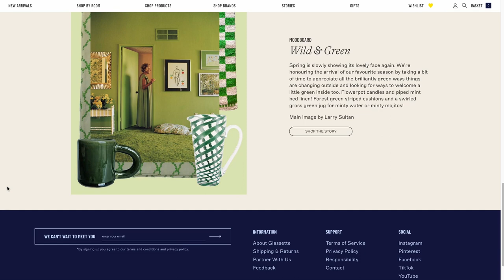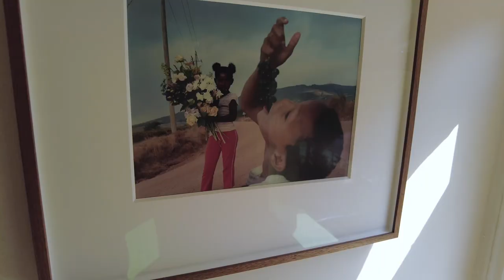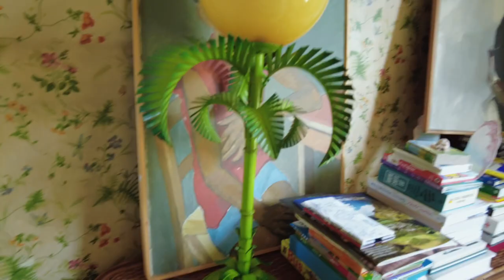Closet Reluxe: Laura Jackson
Broadcaster, co-founder and Creative Director of Glassette, Laura Jackson, invites Reluxe founder, Clare Richardson, into her home to edit her closet. From loved and meaningful knits, through oversized jackets that Clare wrestles from her hands, Laura submits to the integral clear out, while revealing how she shops, mood dressing and what she is always searching for…